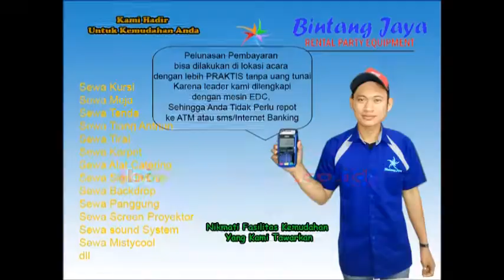Untuk Test Dan Workshop Pastikan Sewa Kursi Kuliah 021-82601199